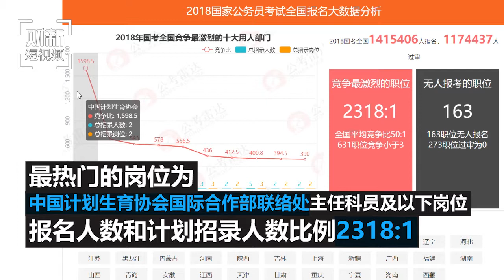【短视频】113 4万人参加国考笔试 录取比例401hq